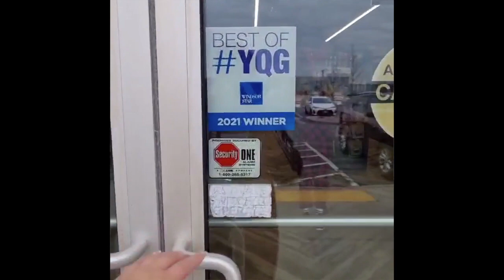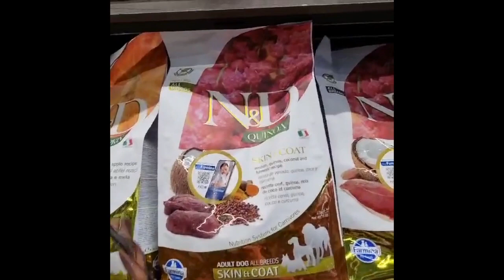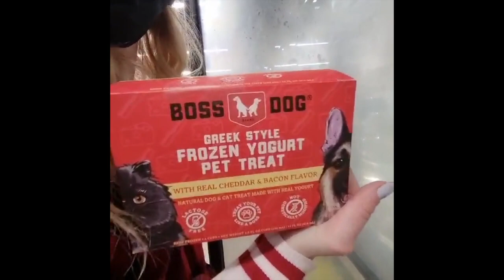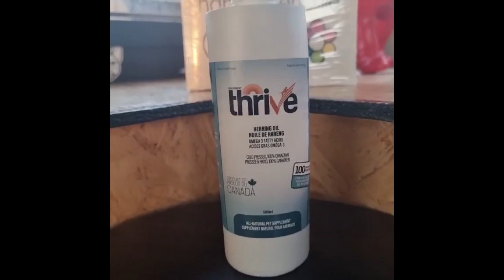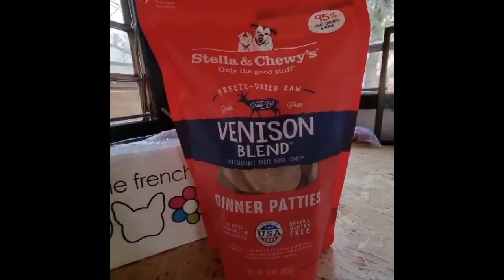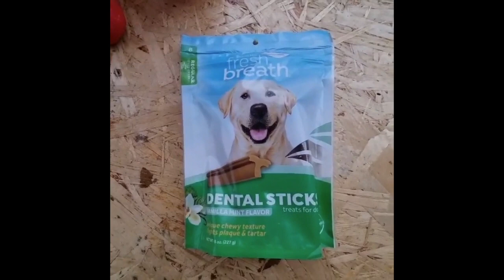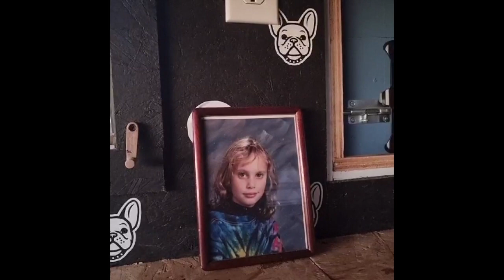16 December 2021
HappieFrenchie Pop Up.mp4